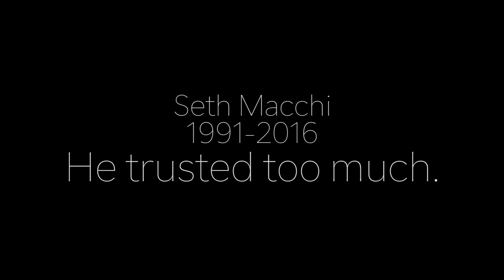Trust Fall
Seth wants to make sure he can trust his roommates, so he starts abusing trust falls.

Friend Dog Studios is the comedy trio of Brian Huther, Ben Auxier, and Seth Macchi. What we do is only possible with the support of our patrons! If you'd like to become one of them and get special rewards check out